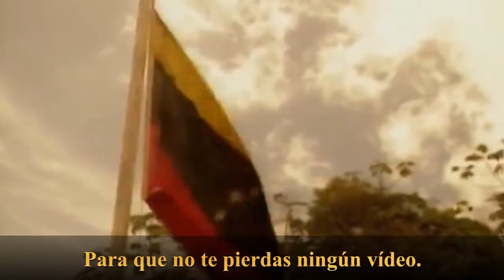Elenco de Novela 𝗞𝗔Í𝗡𝗔, Antes y Después, 2⃣Parte.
💝2da Parte del VÍDEO sobre el Elenco de la inolvidable telenovela venezolana KAÍNA.. Inolvidables personajes, actores entrañables...

Conozcamos un poco más nuestras actrices y actores venezolanos. Las Novelas que nos hacen revivir épocas del ayer en la televisión venezolana. Recordarlo es Vivir de nuevo los años 70, 80 y 90 y más.